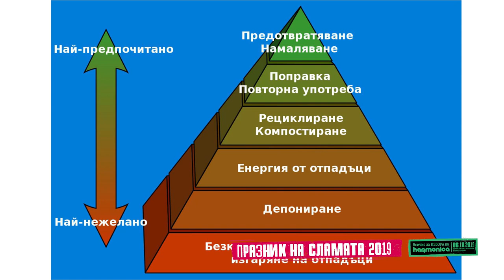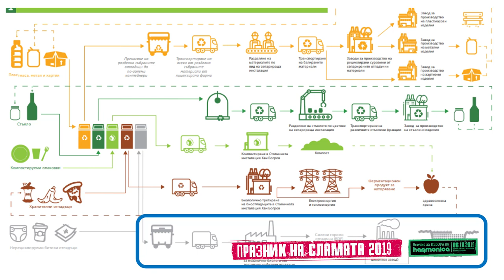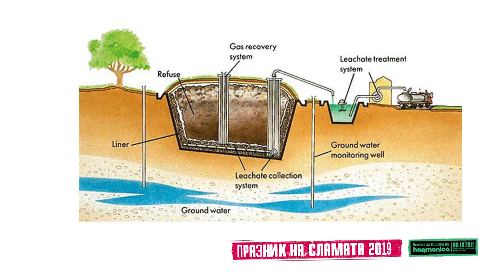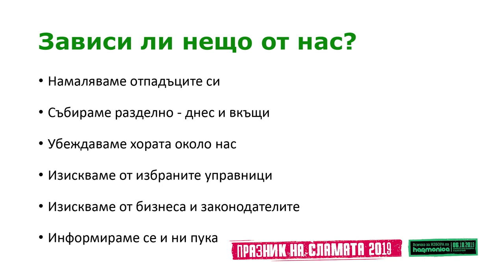Как организирахме отпадъците на Празника на сламата - Диана Димитрова, Празник на сламата 2019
Диана Димитрова от Gorichka.bg разказва какво е необходимо, за да се намали общото количество отпадъци на Празника на сламата, как успяхме да съберем разделно всичко възможно и да информираме съмишлениците ни за всичко това.
Темата за отпадъците е много сложна и много от нас са доста объркани. Има и много хора, които са скептични към това дали работи системата. Диана Димитрова от Горичка разказва подробно какво се случва с всеки от видовете отпадъци.
Призоваваме всички, които все още не са започнали да събират разделно вкъщи, да започнат да го правят. Веднъж опитвайки, ще видите колко лесно е всъщност!